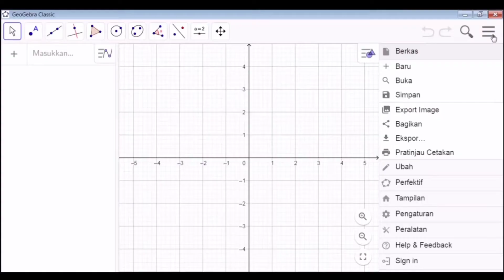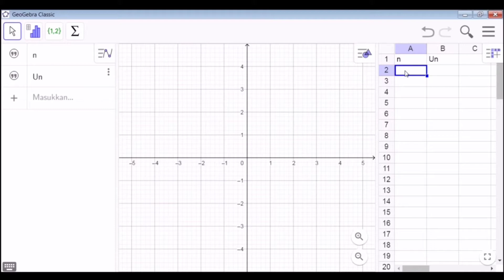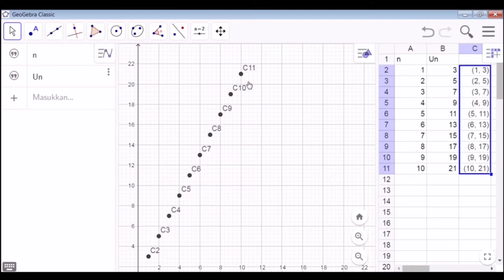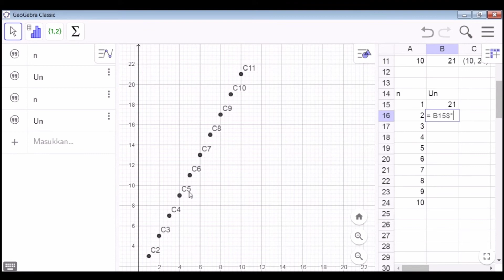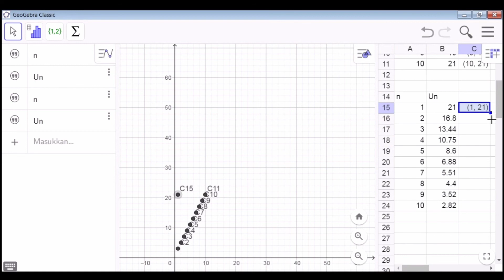Menyelesaikan Soal Barisan Aritmatika dan Barisan Geometri dengan Menggunakan GeoGebra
Video ini dibuat untuk memenuhi tugas akhir Mata Kuliah Komputer 1.

Nama : Maura Priskila Oktaria
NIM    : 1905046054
Kelas  : B 2019

Semoga Bermanfaat! ♡♡